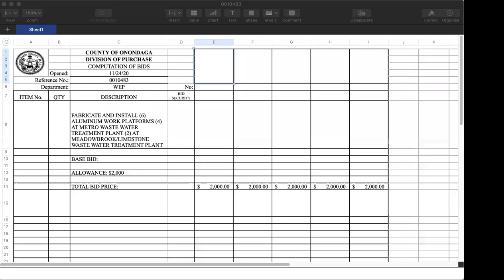Purchasing Bid 0010483